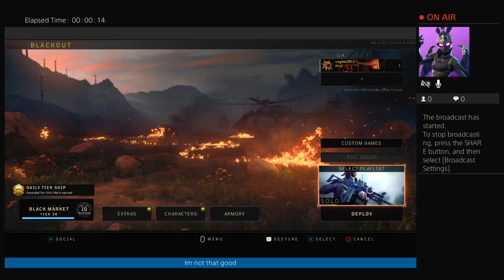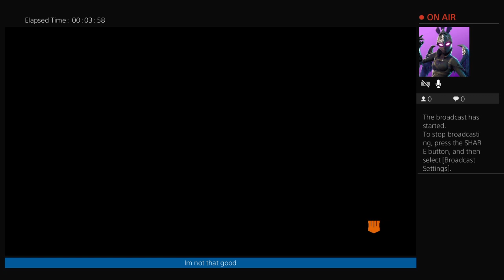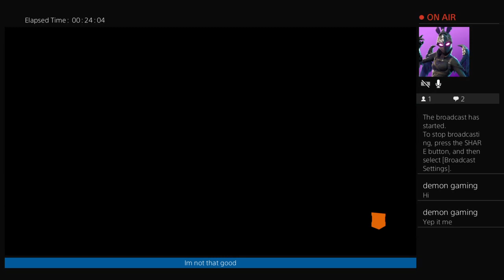my fake default strem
I might post everyday around 12 o clock